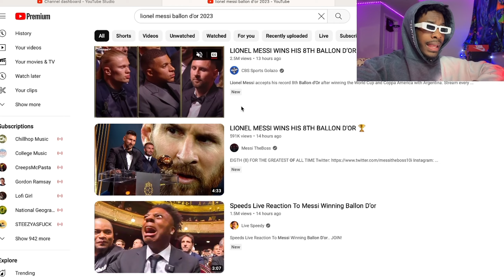MESSI D'OR - OFFICIAL MOVIE AMERICANS REACTION!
HUGE AMERICAN FOOTBALL FANS OUTRAGEOUS (FIRST TIME REACTION) TO LIONEL MESSI BALLON D'OR OFFICIAL MOVIE! BY @MAGICAL

~ MARADONA BETTER THAN MESSI? !~

My Enjoyment and excitement for the game of football is growing with every reaction I Do! Can A American Turn to A die hard Football Fan?